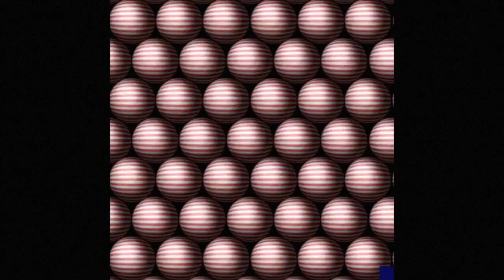Smelt melted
Trippy loop